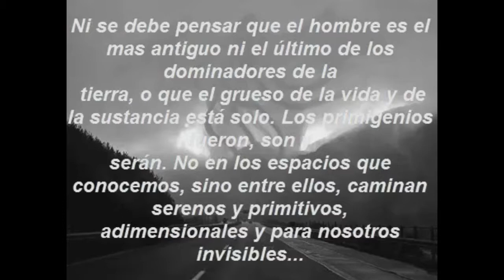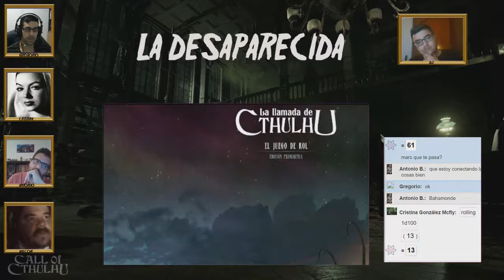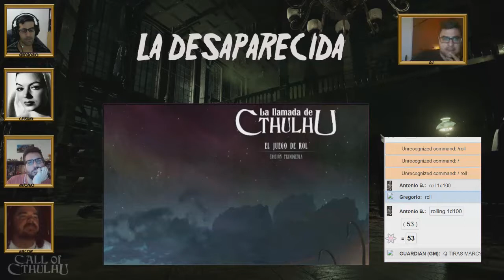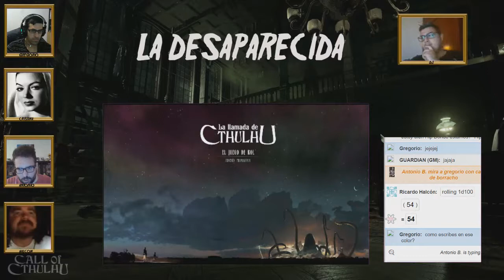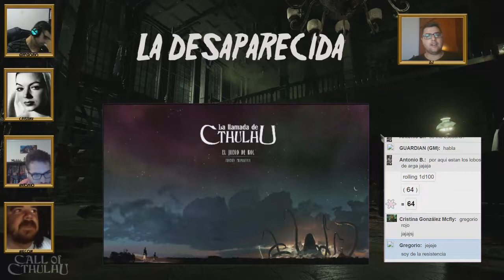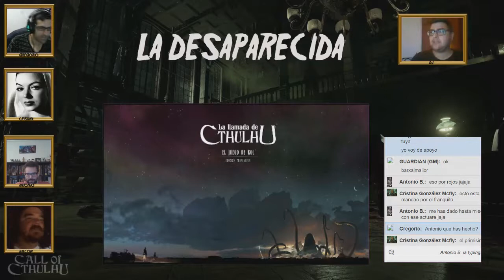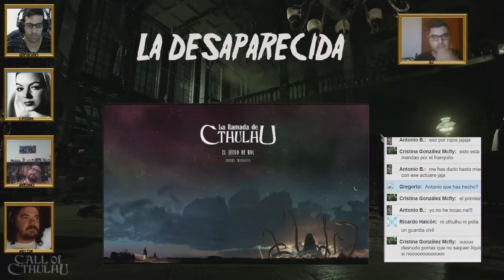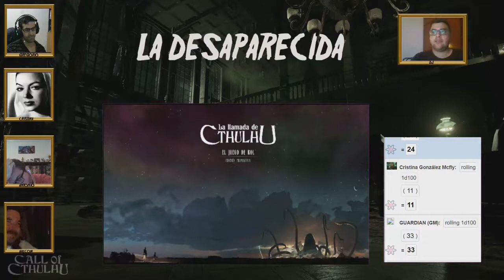La llamada de Cthulhu - La desaparecida 2/5